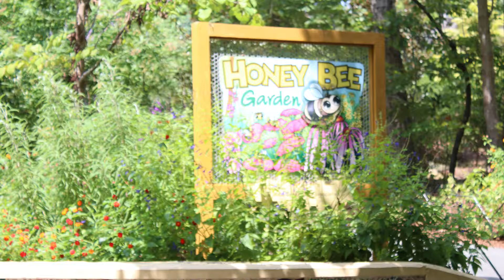Where can you find a bee hive? zoo zebra tug of war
Bee hive -NC zoo
Limbo
Tug of war- Myrtle Beach
Pirate ship- Murrells Inlet
Grandfather Mountain- Boone, NC
Horse drawn wagon
Let’s go skating
Sandra Hartsell videos
Hot air balloons- Statesville, NC
Zoo- zebra
Adam Petty’s Heartbeat
Lazy 5 Ranch- Mooresville, NC
Victory Junction- Level Cross, NC
Biltmore House- Asheville, NC
Billy Graham Library- Charlotte, NC
Science experiments
War Bird Park- Myrtle Beach, SC
tulips- Dewberry Farms
Niagara Falls
Strawberry Farms
Mt. Mitchell
Hanging Rock
Pin Ball
Upside Down House
Fat Daddy Farms
Science Experiments
Pumpkin patch
War Bird Park- Myrtle Beach
Creekside Park
Pigs in the City
Hoola Hoop
Giraffe's
Three Crosses
Elephants
Zebra's